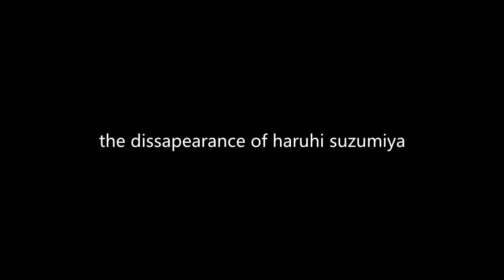sick and tired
~HD SANDCASTLES~

*neighbourhood *disappearance  lmao sorry i finished this in a rush.
my laptop screen has completely smashed and only recently have i been able to use it again with another screen, this was an old project i lost inspiration for really.
Footage: disappearance of haruhi suzumiya
Song: the neighborhood - the beach
Program: Sony Vegas Pro 11